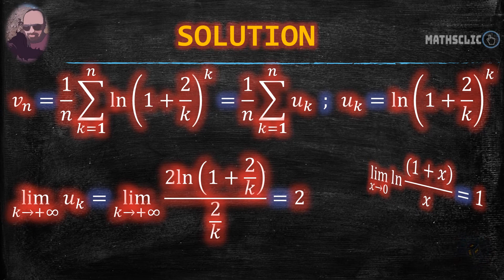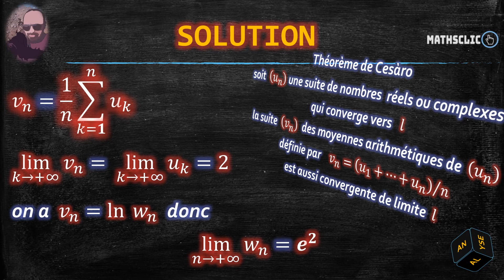🔴MATHSCLIC EXERCICE | APPLICATION DU THÉORÈME DE CESÀRO ~ lim(𝑛→+∞)⁡∏_(𝑘=1 à 𝑛) (1+2/𝑘)^(𝑘/𝑛)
👉★Exercice d'analyse sur l'application du théorème de Cesàro
👉★Le théorème de Césaro est un théorème nous donnant la convergence de la suite des moyennes.
👉★La réciproque est fausse : si la suite des moyennes converge, la suite initiale ne converge pas forcément.
👉★Théorème de Cesàro : soit  (𝑢_𝑛 ) une suite de nombres  réels ou complexes qui converge vers  𝑙
la suite (𝑣_𝑛 ) des moyennes arithmétiques de (𝑢_𝑛 ) définie par  𝑣_𝑛=(𝑢_1+…+𝑢_𝑛  )  ∕  𝑛  est aussi convergente de limite  𝑙
👉★Ernesto Cesàro mathématicien italien (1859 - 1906)